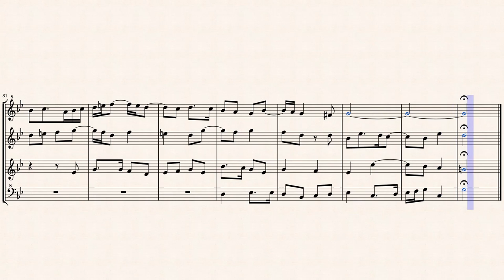Palestrina, G. P. da _ Dum aurora finem daret (Canzona in g-minor )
Dum aurora finem daret
Canzona in g-minor (夜明けが薄れていくにつれて )
(from: In festo S. Caeciliæ virg. et mart.-CXXXII)